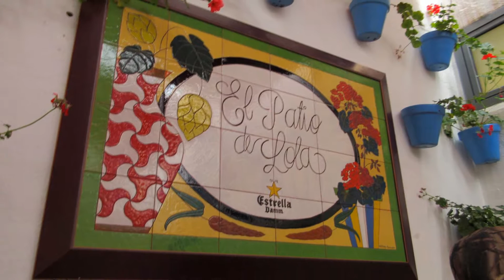GRAN CANARIA THE SLIDESHOW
A selection of my snapshots from our recent holiday.